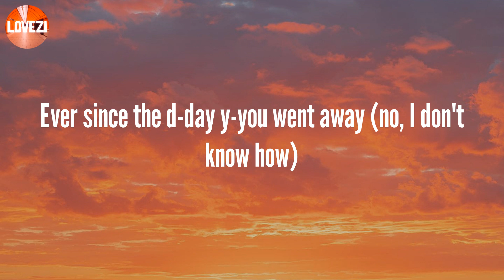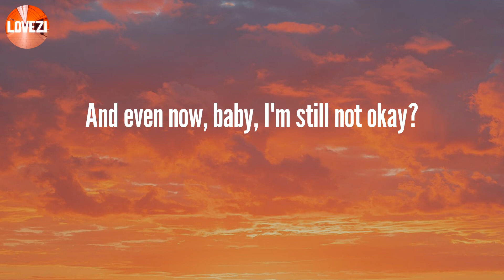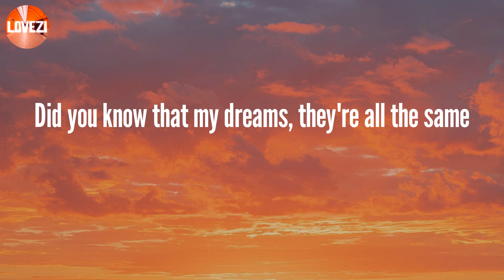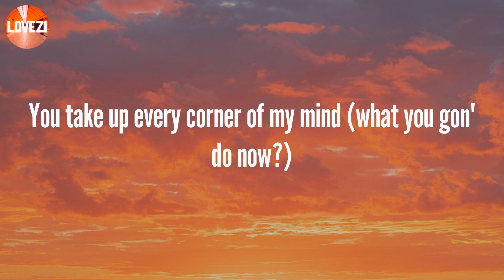Left and Right - Charlie Puth (Lyrics)